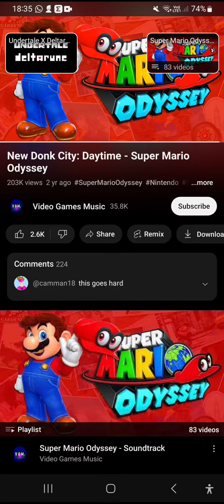Super mario odyssey new donk city